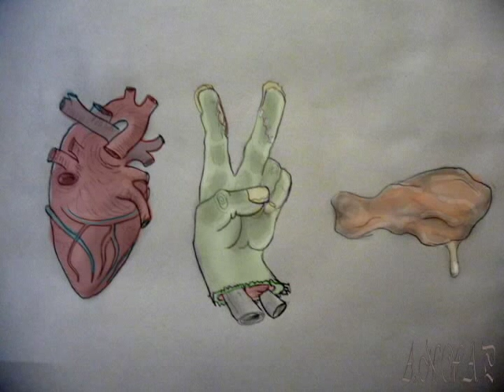Zisteau Joins Us! - S3E5 - Dozacraft SMP - Minecraft Vanilla1.8(snapshot 14w30c)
Today we kill some time while we wait for our special guest Zisteau to join us again! After a couple layovers he finally arrives at Kapanga's house and we get him safely back to spawn :)

Sorry for the 480p! Still trying to figure this all out.. Hope you guys understand and still enjoy.

The Dozacraft SMP server is always looking for fellow YouTubers to join the server and create and share content! Dozacraft SMP is, otherwise, not accepting applications at this time.

For more content from the Dozacraft server, don't forget to check out the other members below!

Also, check out Dozacraft on Facebook and like the page!